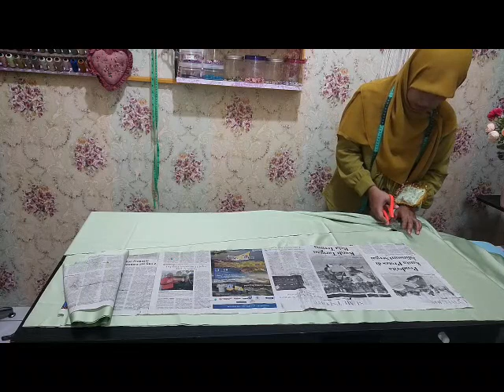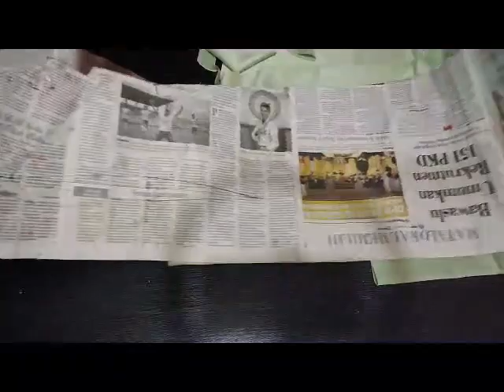Cara Menjahit Dress Simple ,mudah dan cantik bagi pemula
Assalamualaikum.. Hai teman-teman semuanya. Selamat Datang di channel saya Angauli Kebaya.

Pada kesempatan kali ini saya membuat tutorial menjahit dress untuk pesta atau bridesmaid atau acara lain, caranya mudah dan simple bisa dilakukan bagi kau yang baru pemula belajar menjahit.

Terimakasih.